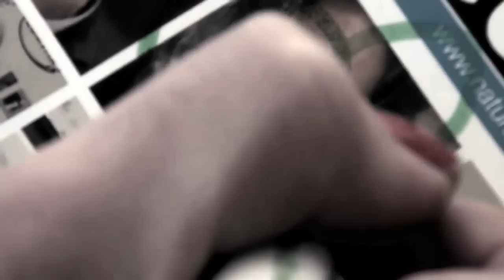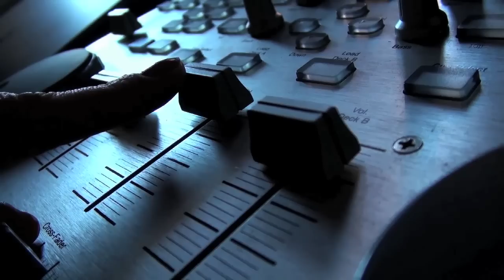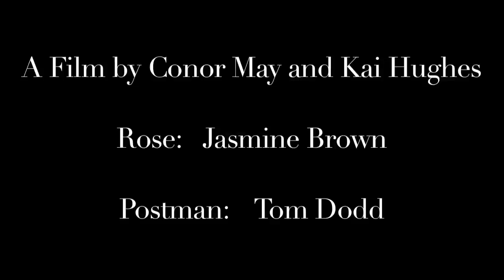Lonesome Rose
A dark comedy short film that explores the world of a loveless women called Rose